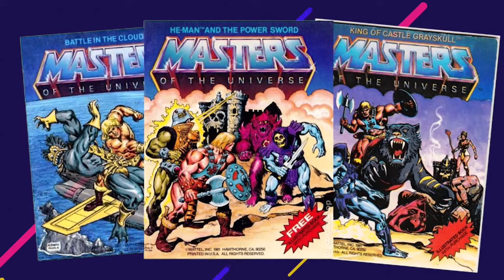09 COISAS QUE VOCÊ PRECISA SABER SOBRE TEELA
Bem vindo de volta ao nosso baú! O vídeo de hoje traz alguns fatos mais que incríveis sobre o passado e a origem de Teela: A capitã da guarda do palácio de Eternos e melhor amiga de Adam, o nosso He-man. Então Partiu pra Eternia!

✔️ Quer mergulhar fundo e (re) descobrir clássicos da cultura pop? Comece ou complete sua coleção da DARKSIDE com essas jóias AQUI 📚👇:

► Psicose - Hospede-se no Motel Bates
► Os Goonies
► Franskistein - O mal está vivo
► Star Wars - A trilogia
► O Médico e o Monstro
► A Hora do Pesadelo - Pesadelo pra uns
► Halloween - O legado de Michael Myers
► Alice no País das Maravilhas
► Exterminador do Futuro
► De Volta Para o Futuro - Os Bastidores da Trilogia

► Links de outros títulos disponíveis

⚠️ Comprando através desses links, você ajuda no crescimento do nosso canal ;)

🟥 Não perca tempo e confira os títulos disponíveis.
Com certeza você vai encontrar algo que vai te surpreender!
Obrigado por nos assistir e por apoiar o nosso canal, família! 😊✌️💜

Quer ajudar nosso canal a crescer ainda mais? Você pode nos ajudar: se puder e quiser, claro ;)